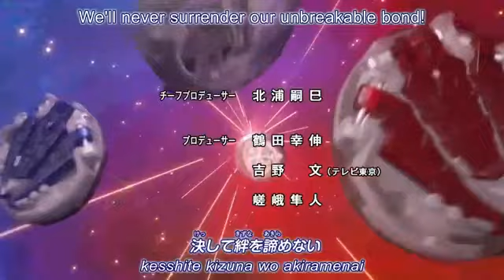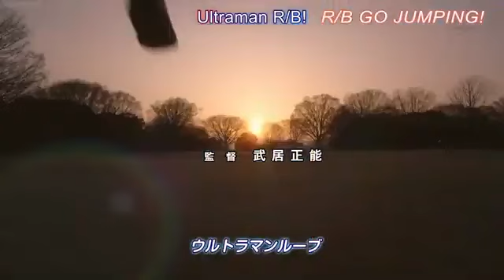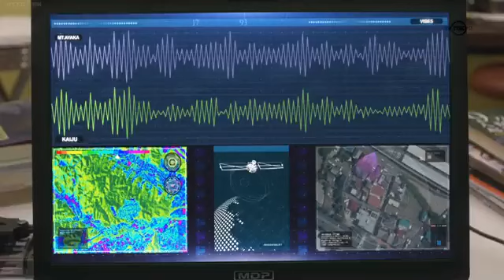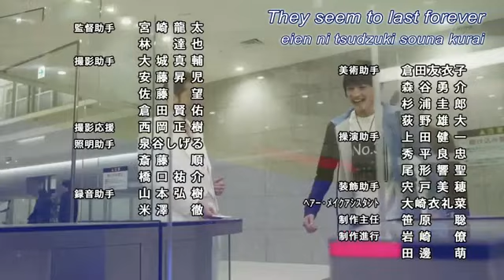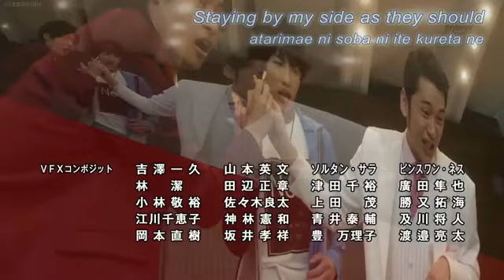ULTRAMAN R/B Ep 3 "Welcome To Aizen Tech"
STORY
The three siblings visit the passionate Makoto Aizen, president of AizenTech, a company located in Ayaka City and are enchanted by their displays of cutting-edge technology. It’s then revealed that the mother of the three siblings was once doing “specific research” for AizenTech. During their visit, a giant monster with the ability to turn items into stone attacks.